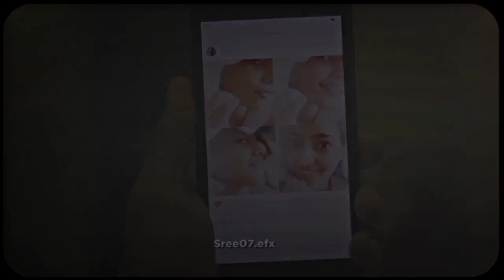shorts whatsappstatus love malayalam tovinothomas lovefailure